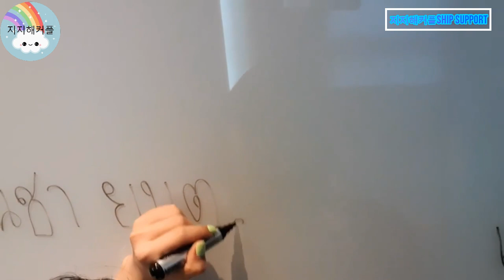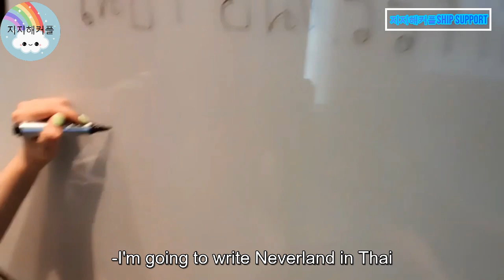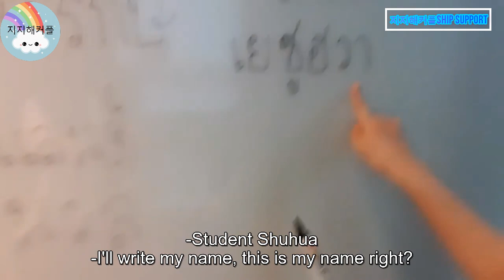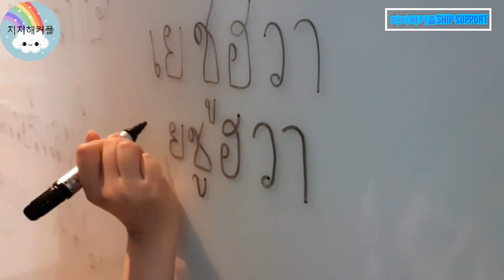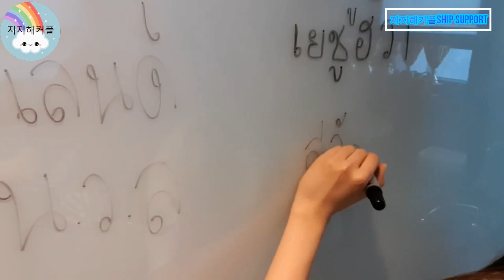[ENG SUB] Thai Lesson With Minnie & Shuhua (ShuMin) | (G)I-DLE V Live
(Will post things about (G)I-DLE and some updates about the channel~)

Special Scenes:
Minnie Latata Thai Intro
Minnie Teaching Shuhua How To Speak And Write Thai
Minnie and Shuhua Speaking in Thai
Minnie and Shuhua Writing in Thai